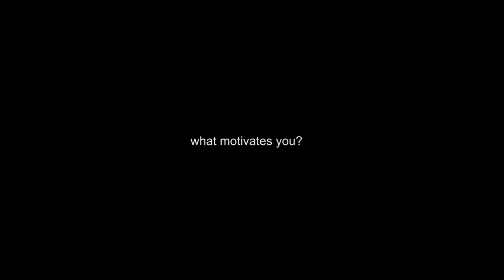Motivation with Hugh Bayati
In 2016, which was my first semester at Massey University, me and Hugh did collaborated to make some videos and come up with this.
In this video Hugh might tell you to subscribe to channel to know more about Psychology, so by that he mean his channel and not mine as you won't get much intelligent talks here.